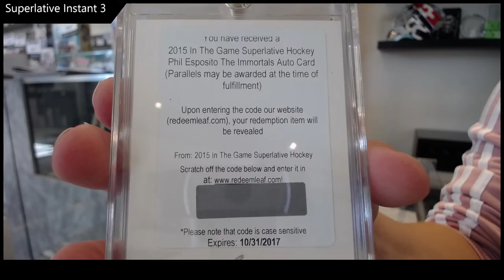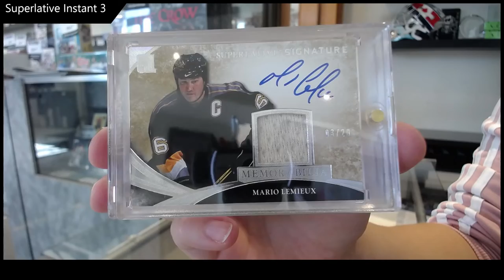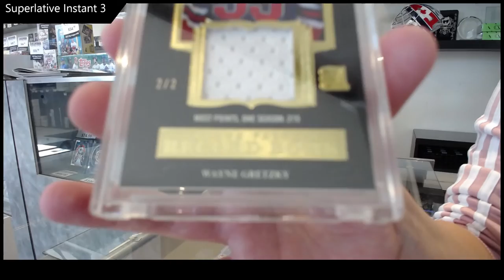15-16 ITG Superlative Box Break - CNC #18,203